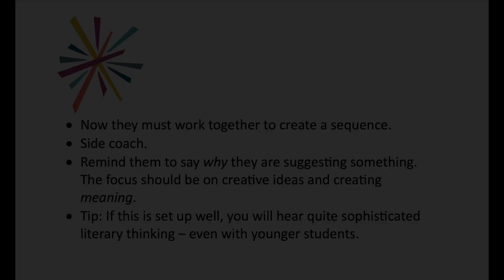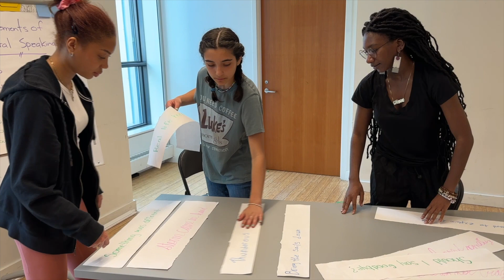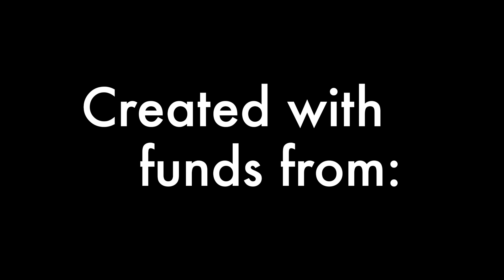Strip Poetry - KSA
A quick demo video showing you how to facilitate a collaborative poetry creation activity. This video builds on our Hot Seating, Verb Chains, Shadowing and Writing-in-Role videos, and comes before Choral Speaking if you want to explore a sequence.

This video is part of a series of resources we've created as part of a Resiliency Grant from the Ontario Trillium Foundation.
This activity can easily be adapted and used with students of all ages.

By: Dirty Three
Created with funds from: Ontario Trillium Foundation - Resilient Communities Grant
Copyright Kick Start Arts - 2023